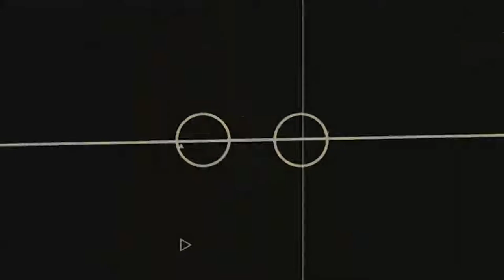Who Is Jesus Part 9